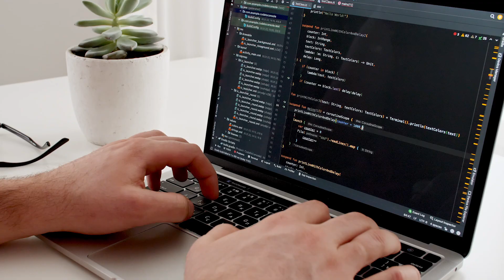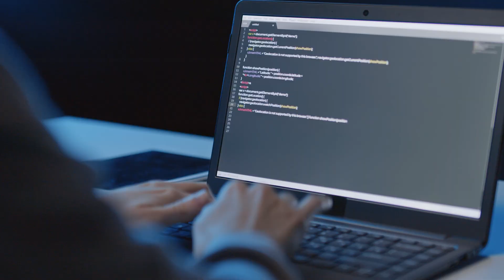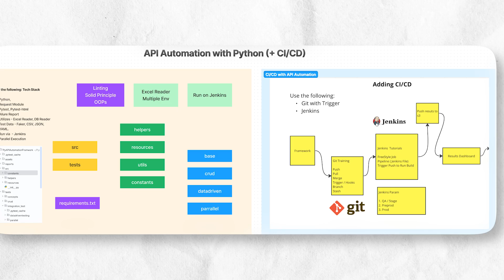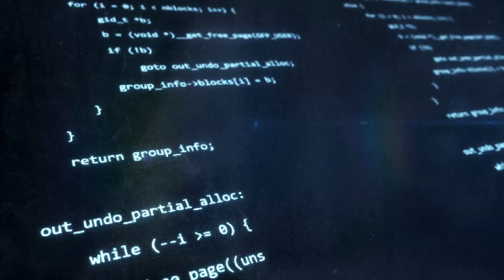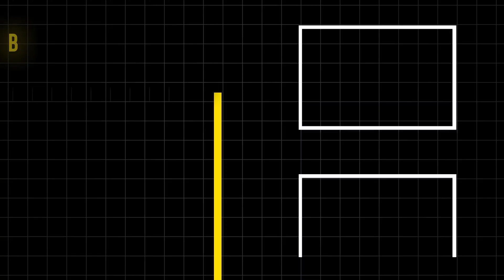How To Become High Paying Automation Engineer Using Python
Are you looking to become a Python automation engineer or tester, but don't know where to start? Look no further than our latest video from The Testing Academy, "How To Become Python Automation Engineer | Python Automation Tester Roadmap."

In this video, we provide a detailed roadmap for beginners on how to become a job-ready automation tester with Python. We cover everything from Python basics and tutorials for beginners to professional certificate programs that will set you apart from the competition.

Our expert instructors share insider tips on how to become a successful automation tester with Python, including the essential skills and knowledge you need to excel in this field. We also provide a Python automation tester roadmap that will guide you on your journey towards becoming a test automation engineer.

At The Testing Academy, we understand the importance of keeping up with the latest software testing trends and technologies. That's why we've created this must-watch video for anyone looking to become a Python automation engineer or tester.

So if you're ready to take your skills to the next level and become a job-ready automation tester with Python, be sure to watch this video from The Testing Academy.

🚀 BONUS VIDEO 🚀